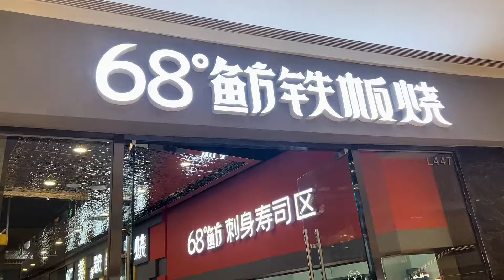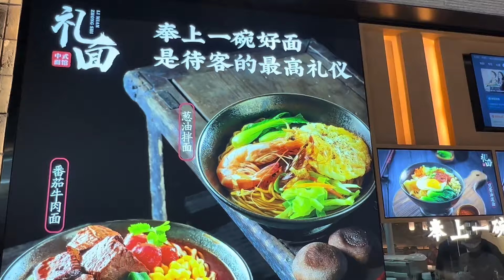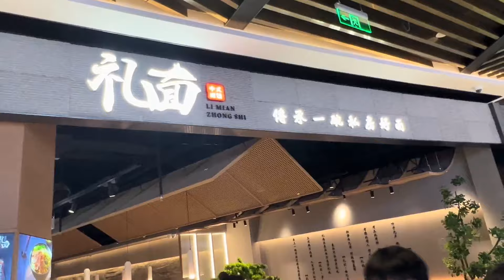逛沈阳新开的万象汇，尝沈阳热门的面馆～香菜牛肉面好吃！